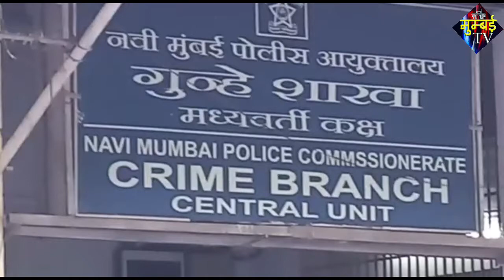घर में घुस कर चोरी करने वाला चोर कलवा से गिरफ्तार. | MUMBAI TV